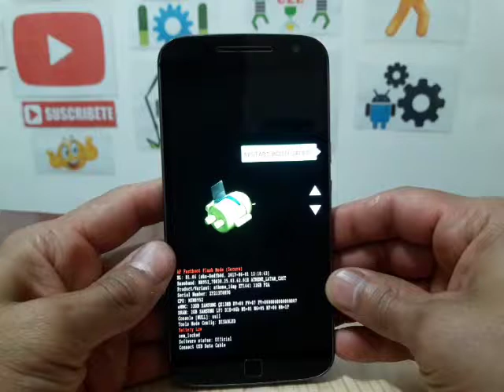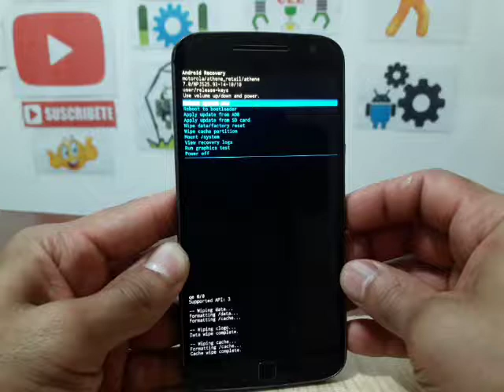COMO FORMATEAR MOTOROLA MOTO G4 PLUS - QUITA PATRON O PIN DE BLOQUEO Y RESTAURA TU CELULAR